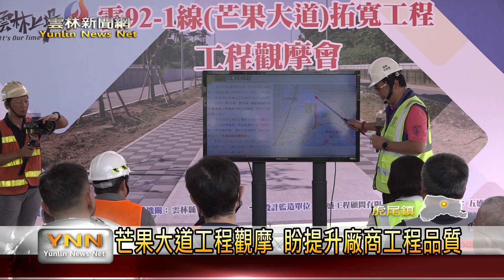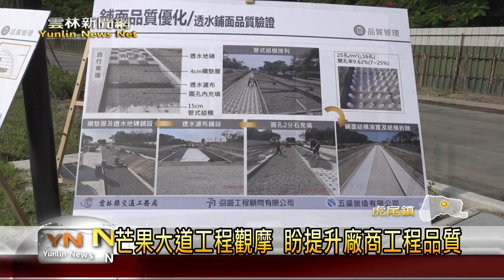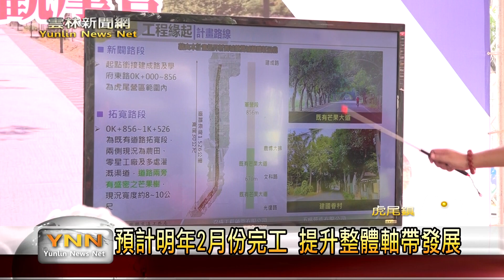芒果大道工程觀摩 盼提升廠商工程品質-雲林新聞網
為了選拔縣內優良工地，也提升廠商施工品質以及能力，雲林縣交通工務局26日邀集縣內鄉鎮公所、設計監造施工廠商，於虎尾鎮芒果大道拓寬工程工地，辦理施工觀摩會。交通工務局指出，此工程目前已完成約6成，預計明年2月就能完工；希望透過今天的觀摩會交流項目如透水鋪面施工等等，能讓工程廠商互相學習，提升專業能力與工程品質。